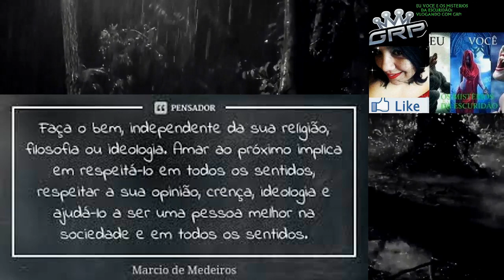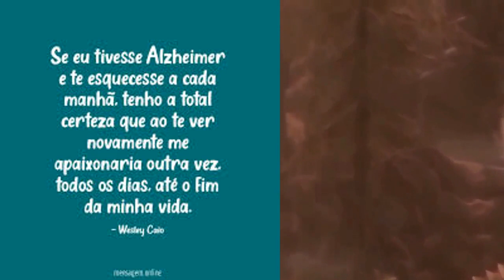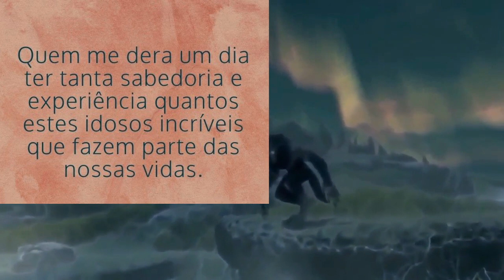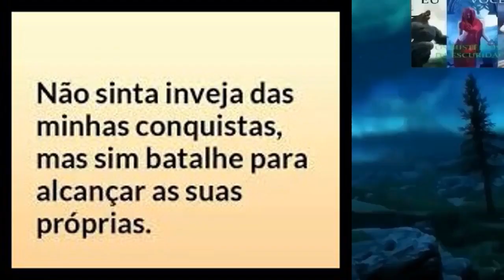ELA MATOU O BB E IA ME MATAR! A LOBA EM PELE DE CORDEIRO! FIQUEI MARCADO NA ALMA E NO CORPO!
RELATO NOVO!
REDE SOCIAIS DO CANAL:
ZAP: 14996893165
VOU DEIXAR O LINK EXPLICATIVO DA LIVE RECADO QUE FIZ
PARA QUE VCS POSSAM ENTENDER COMO VAI FUNCIONAR A CAIXA POSTAL
QUALQUER DÚVIDA ASSISTAM O VÍDEO!
ESSA CAIXA POSTAL CRIEI ELA NA MESMA CIDADE
QUE CRIEI A CONTA DA AÇÃO SOLIDÁRIA
NÃO CRIEI NA MESMA CIDADE AONDE MORO
NOME DA CAIXA POSTAL:
GRAZIELE REBOUÇAS
EU VOCÊ E OS MISTÉRIOS DA ESCURIDÃO
GRP
CAIXA POSTAL: 04
CEP: 17201970
CIDADE QUE FIZ A CAIXA POSTAL:
JAÚ. SP

NOME: GRAZIELE REBOUÇAS
BANCO: Caixa Econômica Federal
Agência: 00315
Tipo: POUPANÇA (1288)
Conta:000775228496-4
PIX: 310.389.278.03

NOME: GRAZIELE REBOUÇAS
Agência: 0315
Tipo: POUPANÇA (013)
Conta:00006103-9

HOJE TEREMOS DOIS RELATOS  VERÍDICO   QUE FORAM ME ENVIADO PELO MEU INSCRITO JURANDIR !
DA GRP.
OU PELO WhatsApp
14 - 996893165